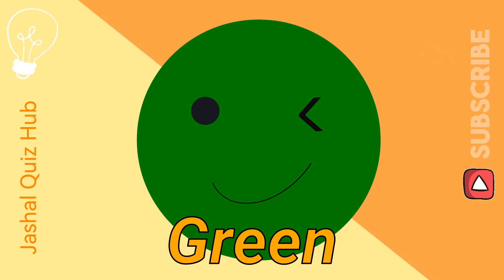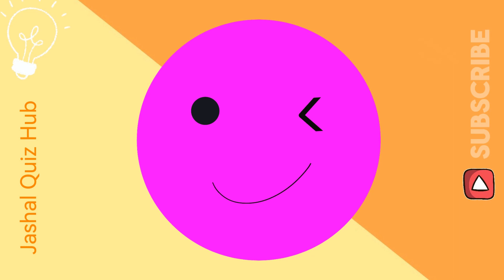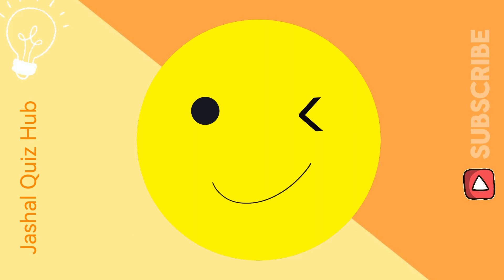Learn the Colors with Fun and Excitement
Dive into the vibrant world of colors with our engaging and educational series, "Learn the Colors"! Join us on a colorful journey as we introduce your little ones to the magic of hues, shades, and tones through entertaining videos.

Best video for toddlers learning Colors.
In this preschool learning video for kids, teach kids colors, common colors, educational video for toddlers and babies.
Learning video for toddlers is a great, colorful way to teach kids to recognize colors.
Quiz Challenge.
Learn Colors
Explore colors